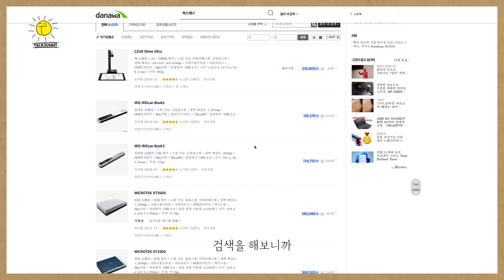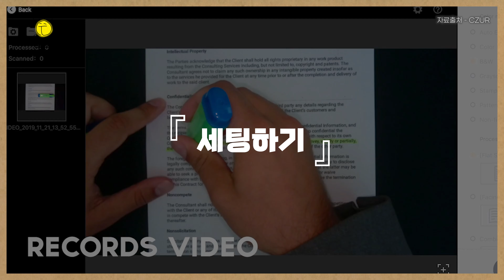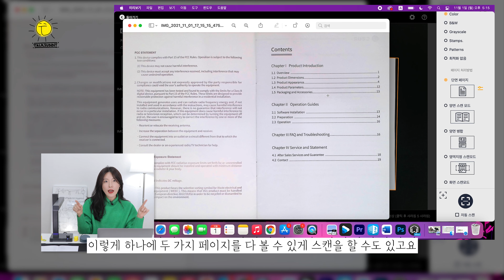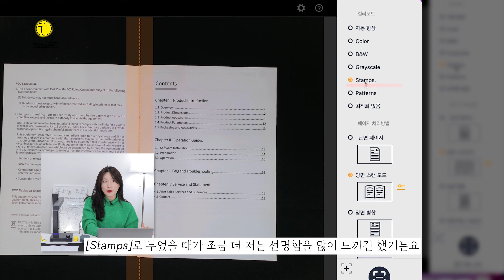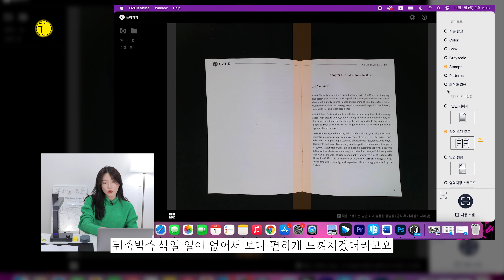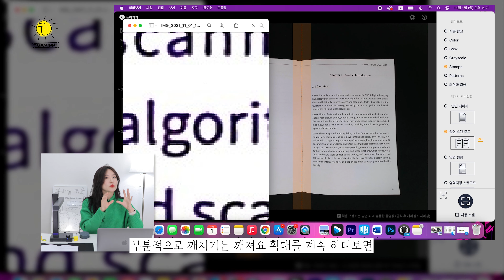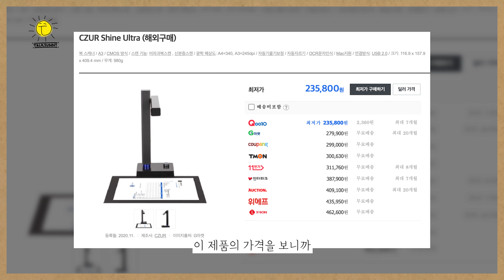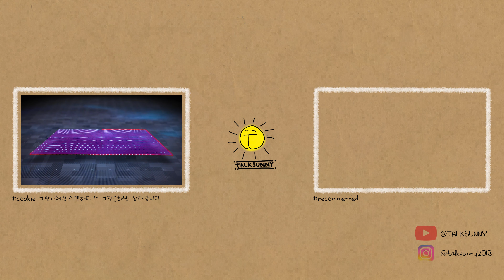두꺼운 전공책이 아이패드에 쏙! 텍스트 인식 가능하게 내보낼 수 있는 비파괴형 북스캐너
북 스캐너 늘 궁금 했는데요.
이번에 사용해보고 리뷰로 남깁니다.

00:00 톡써니
00:30 북 스캐너 궁금했던 이유
01:14 CZUR Shine Ultra 소개
01:26 패키지 구성
02:38 작동법
03:18 프로그램 실행법 및 소개
06:49 텍스트 인식 가능하게 내보내기 / 굿노트로 공부할 때 좋아요
07:14 이 제품의 아쉬운 점

-본 콘텐츠를 위해 CZUR로부터 제품을 무상제공 받아, "자유로운 리뷰"로 제작 되었습니다.